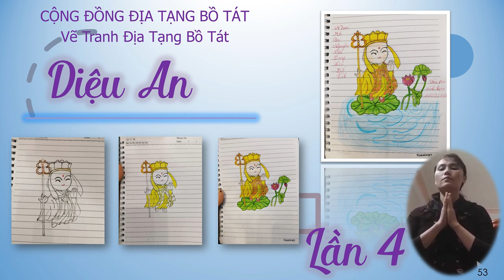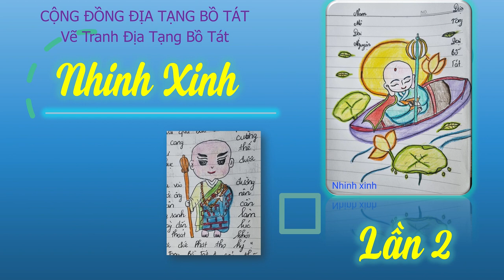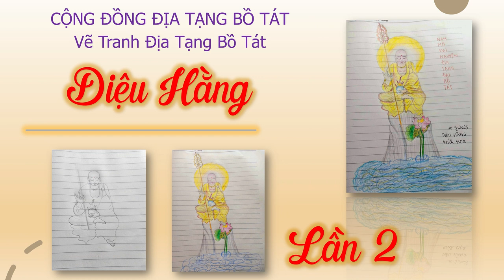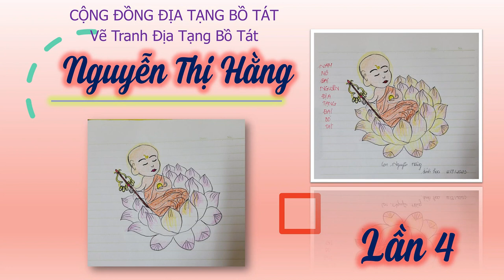Tổng hợp tranh vẽ Địa Tạng tháng 7/2023 (AL) | Nhân Quả Luân Hồi | Cộng Đồng Địa Tạng Bồ Tát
1. Ghi âm toàn bộ Kinh Địa Tạng Bổn Nguyện (file mp3)
2. Chọn 1 phẩm quay video (file mp4)
3. Trước mỗi phẩm ghi thêm “Tham gia Cộng Đồng Địa Tạng Bồ Tát”
4. Đồng ý cho kênh đăng video.